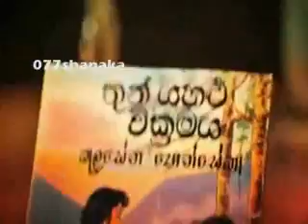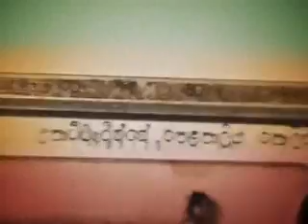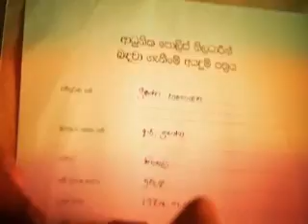Policiya Iraj_077shanaka.com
iraj_policiya music video. lankawe hoda policiya , janathawage hithamithura in srilanka police 2011 iraj new music video 077shanaka.com